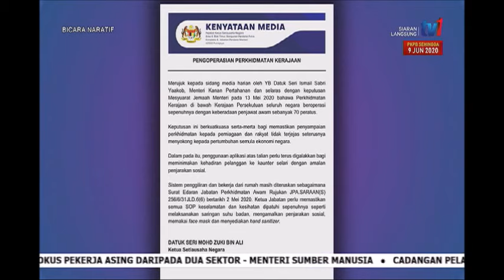14 MEI 2020-BICARA NARATIF-NORMA BAHARU PERKHIDMATAN AWAM